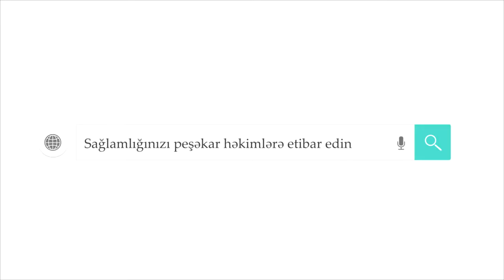Dr Mezahir Quliyev rinoplastika ile yanshi hansi emeliyyatlar edile biler?